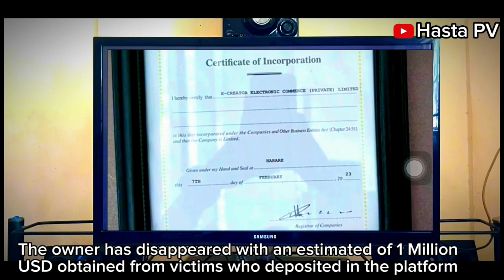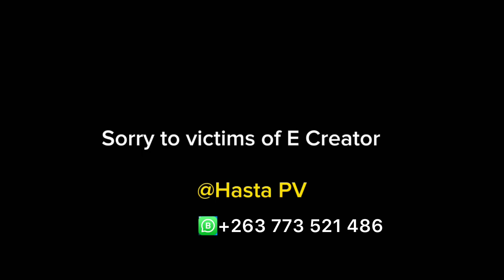How E Creator STOLE My MONEY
E Creator just stole an estimated of $1 Million from Zimbabweans .

HASTA PV is becoming one of the biggest Comedy Drama Channel in Zimbabwe.